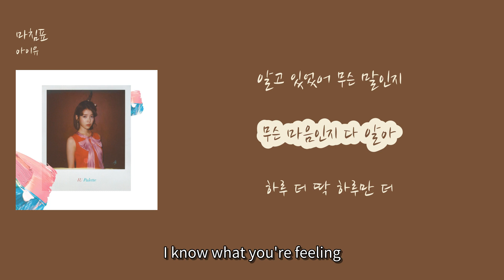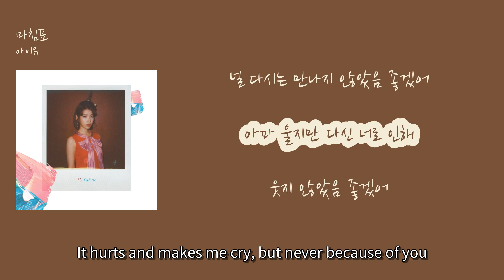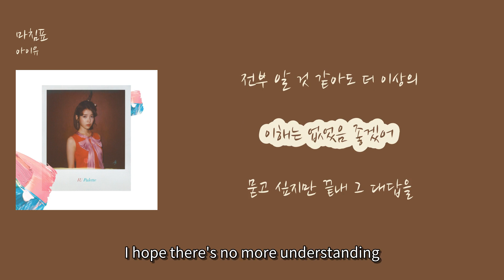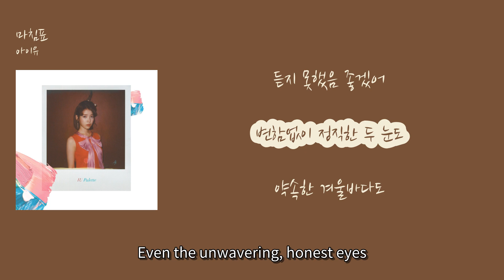가을엔 반디불요정 아이유 가을노래 : 아이유 - '마침표'(가사) : IU - Full Stop(English Lyric)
1. 숏폼으로 음원홍보 방법이 있네요
2. 뮤지션세요? 스포티파이,유튜브마케팅

00:16 알고 있었어 무슨 말인지 [I knew what you were saying] (Algo isseosseo museun marinji)
00:25 무슨 마음인지 다 알아 [I know what you're feeling] (Museun maeuminji da ara)
00:33 하루 더 딱 하루만 더 [Just one more day, just one more day] (Haru deo ttak haruman deo)
00:41 미루고 싶었어 [I wanted to postpone] (Mirugo sipeosseo)
00:50 그래야겠지 결국 언젠간 [That's probably how it goes, eventually] (Geuraeyagetji gyeolguk eonjengan)
00:57 제일 어려운 숙제를 해야지 [I have to do the hardest homework] (Jeil eoryeoun sukjeleul haeyaji)
01:05 마지막 인사가 이렇게 늦어서 미안 [I'm sorry for the late farewell] (Majimak insaga ireohge neujeoseo mian)
01:19 많이 보고 싶지만 [I miss you a lot] (Manhi bogo sipjiman)
01:23 널 다시는 만나지 않았음 좋겠어 [I hope I never see you again] (Neol dasineun mannaji anhasseum johgesseo)
01:35 아파 울지만 다신 너로 인해 [It hurts and makes me cry, but never because of you] (Apa uljiman dasin neoro inhae)
01:44 웃지 않았음 좋겠어 [I hope I never stop smiling] (Utji anhasseum johgesseo)
01:52 한 움큼씩 나눴던 진심도 [Even the sincerity we shared bit by bit] (Han umkeumssik nanwassdeon jinsimdo)
01:59 너무 쉬웠던 대답도 [Even the easy answers]
02:04 못 잊게 사랑한 여러 번의 계절도 [And the seasons I loved so much that I couldn't forget]
02:15 안녕 모두 안녕 [Goodbye, everyone, goodbye]
02:34 전부 알 것 같아도 더 이상의 [Even if I know everything, I hope there's no more]
02:43 이해는 없었음 좋겠어 [I hope there's no more understanding]
02:51 묻고 싶지만 끝내 그 대답을 [I want to ask, but I hope I never hear that answer]
02:57 듣지 못했음 좋겠어 [I hope I never hear it]
03:07 변함없이 정직한 두 눈도 [Even the unwavering, honest eyes]
03:15 약속한 겨울바다도 [And the promised winter sea]
03:20 못 잊게 행복했던 어린 날의 나도 [I hope I never forget the happy days of my childhood]
03:31 안녕 모두 안녕 [Goodbye, everyone, goodbye]
03:39 안녕 모두 [Goodbye, everyone]